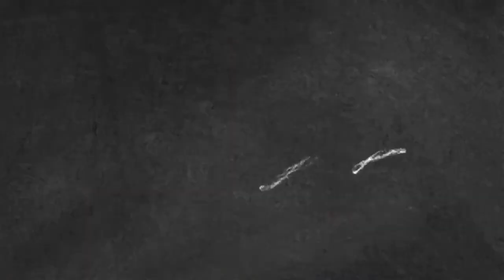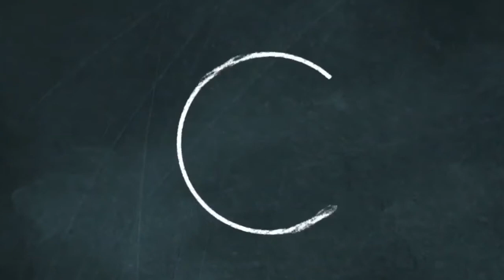Mary and Elizabeth | Mary Song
The baby jumps in Elizabeth's womb